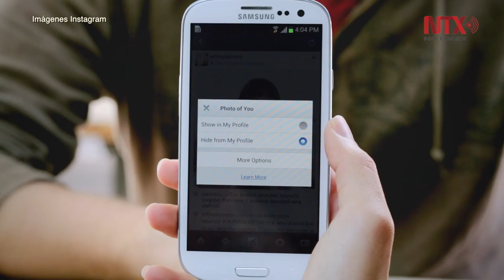Instagram tiene ya más de 700 millones de usuarios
La red social Instagram anunció que su comunidad creció a más de 700 millones de usuarios y que los últimos 100 millones se unieron más rápido que nunca.